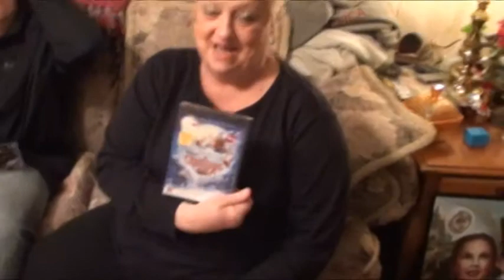Valente & Batovsky Christmas Day 2010